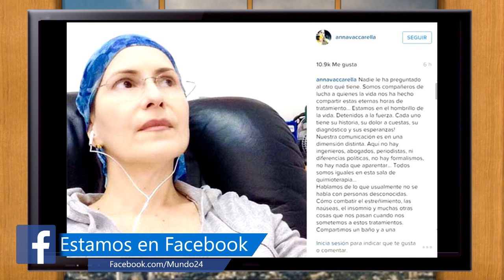Anna Vacarella regresa a Venezuela. Los restos de Prince incinerados. Noticiero Mundo24